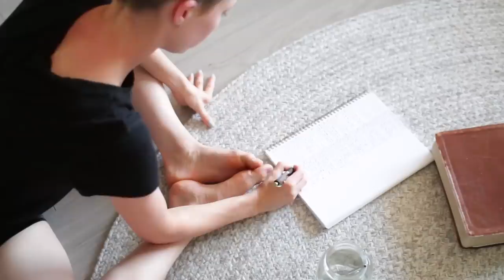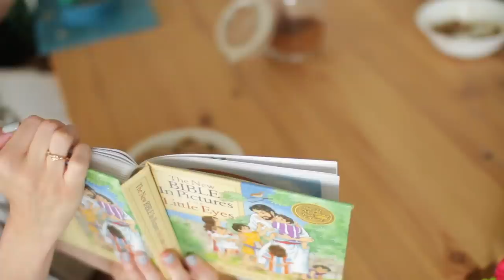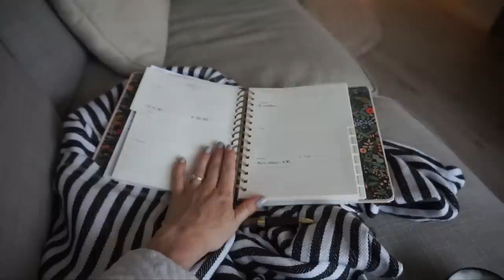WE BOUGHT A HOUSE! Ready To Move SOON! Moving Vlog #1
What I Am Wearing:

Top: American Apparel T-Shirt
Jeans: High Waisted Mom Levis
Earrings: Gift From my Dad
Shoes: Birkenstocks
Diaper Bag: Josefina

Camera: Canon Rebel T3i
Lens: Sigma 1.4 mm
Editing Software: Final Cut Pro X
Thumbnail Editing: Pic Monkey